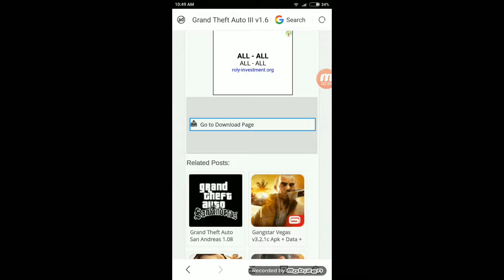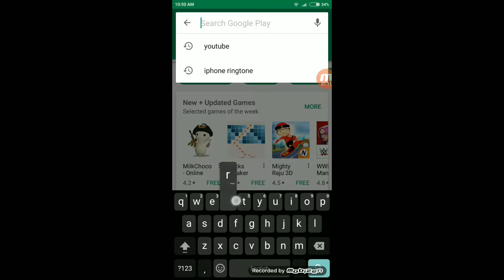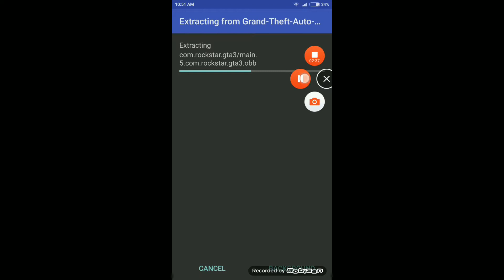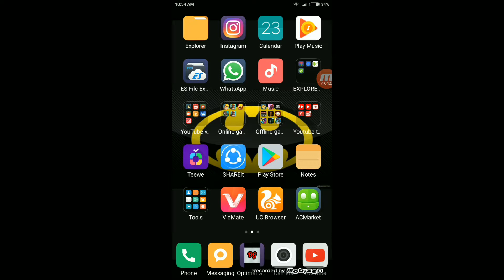How to download gta 3 without mob.org